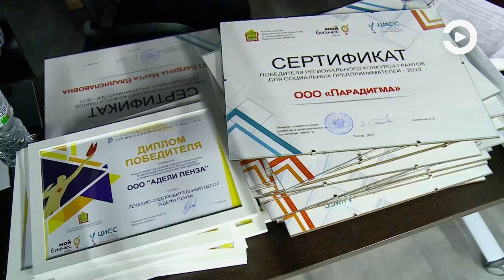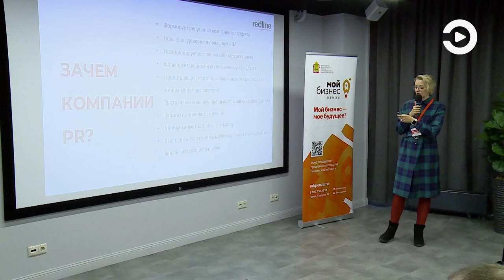В Пензе состоялся форум «Импакт-бизнес 2022»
Он объединил социальных предпринимателей нашего региона, представителей некоммерческих организаций, реализующих полезные для общества проекты, а также жителей области, которые только планируют открыть свое дело в этой сфере.